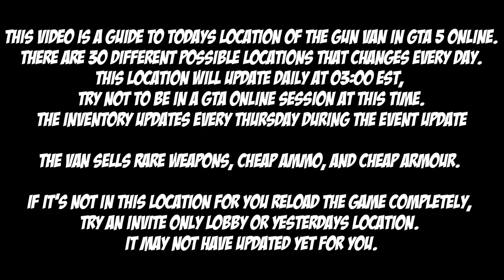GTA Gun Van Location For April 13th 2024 | GTA 5 Online | Drug Wars DLC